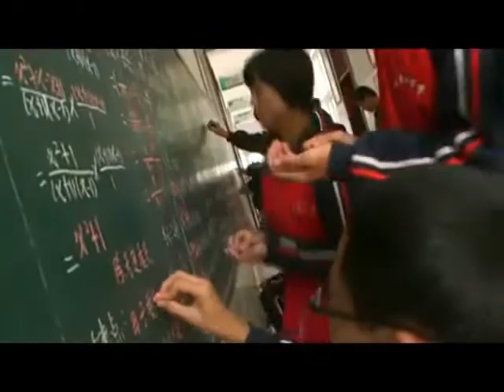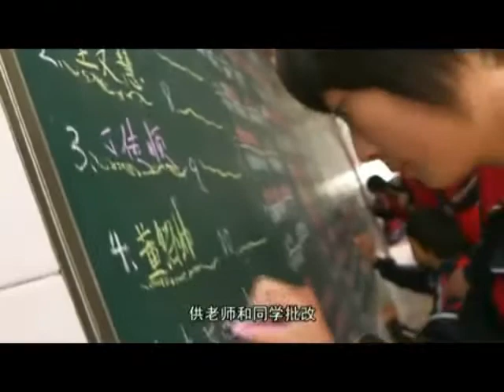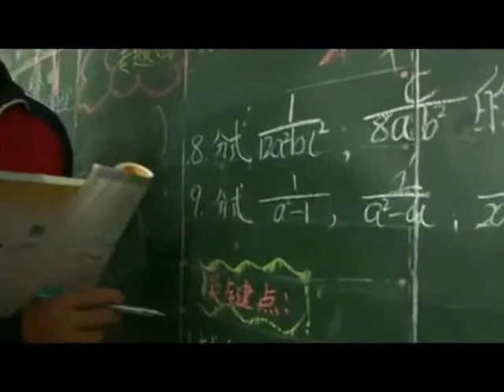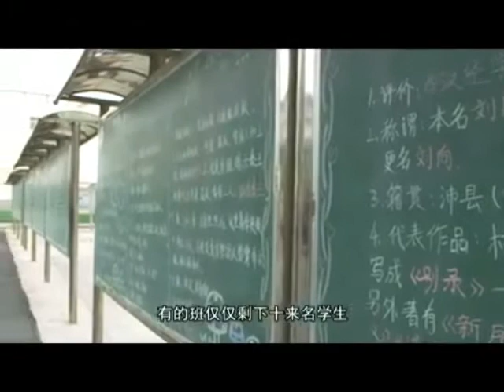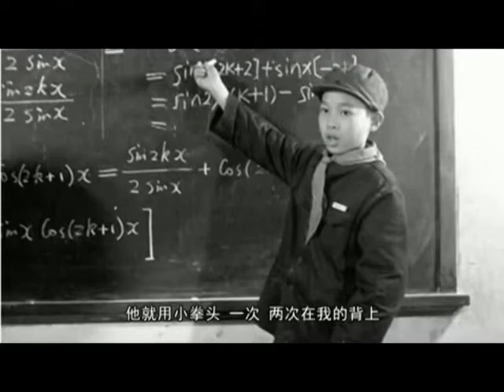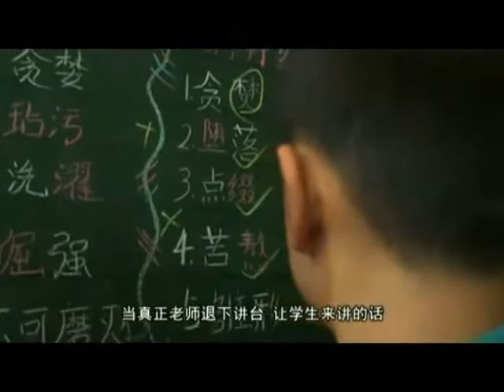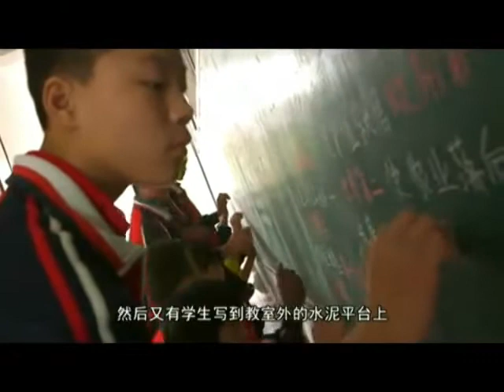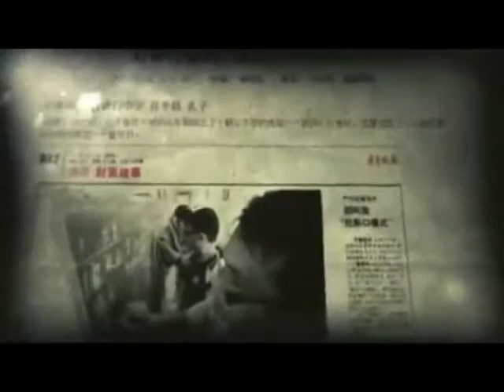杜郎口中学教改, 教育奇迹，建构主义教学实例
茌平县杜郎口中学始建于1968年11月，1991年1月迁入新校，占地面积46669平方米，建筑面积10863平方米。现有20个教学班，在校生人数1256人，现有在职教职工116人，专任教师85人。本科以上学历31人，其中第一学历为中专者有6人，第一学历为大专者有25人。合格率95.6%，其中高级教师5人，中级教师26人，市级优秀教师7人，骨干教师4人，市级优质课、教学能手25人。按照省级规范化学校标准，配备全县一流理化生实验室各一座，仪器室各一座，建设有语音室、劳技室、教工阅览室、学生阅览室，建有多媒体教室2座、微机室2座，微机宽带上网正在进行中，学校充分发挥实验室和各功能用房的作用，为学生德智体美劳全面发展提供充分的外部环境和条件。学校实行新课改以来，得到上级有关部门的认可，为迎接全省现场会的召开，05年县委政府投入400余万元建起两座教学楼，一座实验楼，一座大型报告厅，一座学生餐厅。
学校自1998年实行课改以来，陆续得到了县教育局、市教育局、省教育厅、国家教育部的认可，聊城市教育局、聊城大学、省教育厅、国家教育部多次派人来我校进行调研，均给予了高度的评价。2004年11月28日，全市初中教育教学现场会在我校召开，2005年11月12日全省农村初中教学改革现场会在我校召开，2006年2月22日，全省教研室主任工作会议在我校召开。学校先后被评为“聊城市教学示范学校’”，“市级规范化学校”、“聊城市学校德育工作先进单位”、“聊城市中小学教育科学研究示范学校”、“省重点课题研究基地”、“山东省教育厅聊城大学基础教育课程研究中心实验基地”、“中国创新教育杂志社重点调研基地”、“全国合作教学研究基地”。
杜郎口中学位于山东西北部即聊城市茌平县，是一所普通的农村初中。到眼下前来参观、听课的人次已达26万。